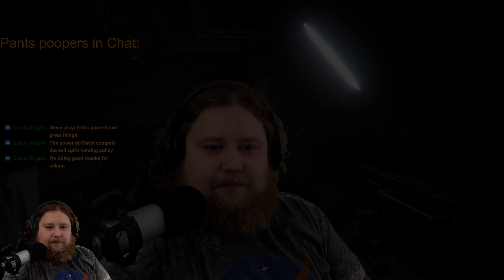Phasmophobia with NotMyPolicy - Part 01 - PC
Welcome to the top ghost hunting team, Team Spook Guys, where my brother NotMyPolicy and I go and identify all the spooky and creepy phantasms in your average everyday locations! Come watch us bravely stand up to demons and wraiths, spirits enraptured by madness, and the occasional child phantom.

For more fun, come check me out

Part of Terrortober 2021